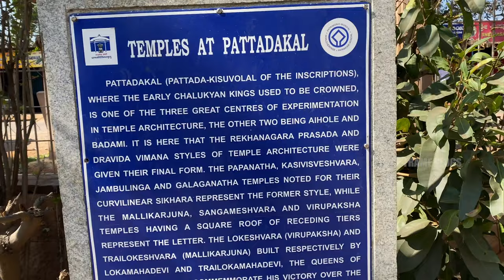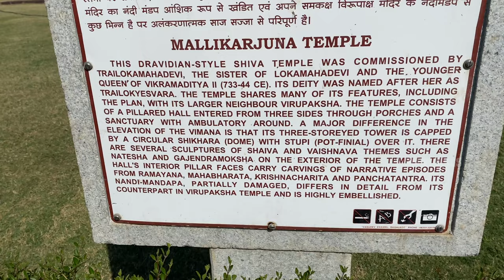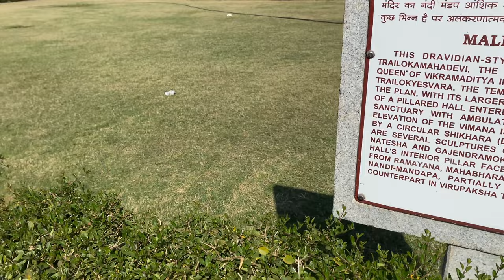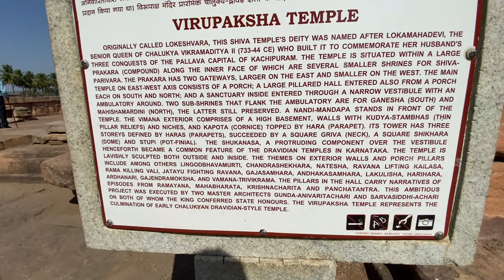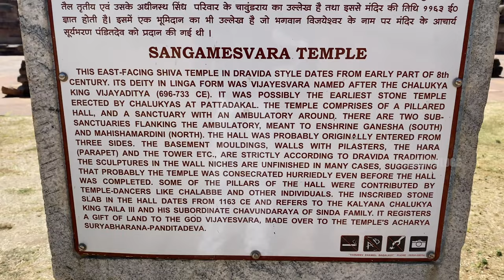PATTADAKKAL | പട്ടടക്കൽ | KARNATAKA | കർണാടക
Pattadakal, formerly known as Raktapura, is a small town in the Bagalkot district of north Karnataka, India. It is famous for its UNESCO world heritage site.

Pattadakal region was settled in pre-historic times, as evidence by megalithic dolmens. Located along the Malprabha river where it turns north, its red color soil and stone mountains nearby attracted its mention in ancient and medieval era Indian texts. The modern town contains the 7th and 8th century collection of nine Hindu and one Jain temple built by the Chalukya dynasty. It is considered by UNESCO as the masterpiece of architectural forms from northern and southern India, that made the town and nearby region as the cradle of temple architecture and arts.

The town is spread over 14.56 square kilometers, at an altitude of 593 meters. The summer (April–June) temperatures peak over 40 C, monsoons typically arrive by mid June. The weather and temperatures cool by late August, with winter temperatures ranging between 15 and 28 C. Pattadakal is about 14 miles (23 km) from the larger town of Badami, and about 7 miles (11 km) from Aihole – another site with over a hundred ancient and early medieval era Hindu, Jain and Buddhist monuments. Pattadakal and neighboring villages constitute the Bagalkot taluk whose combined population was 173,181 according to the official 2011 census.